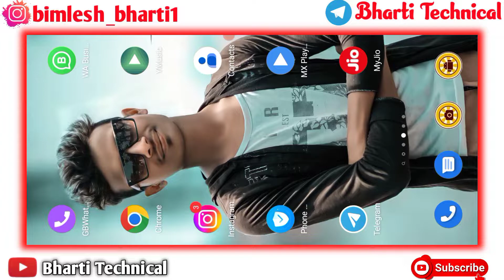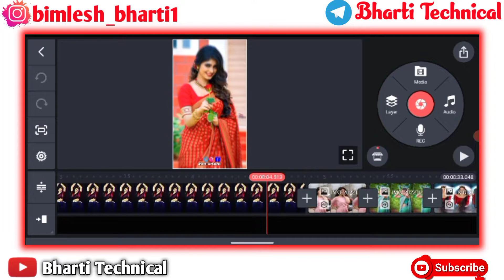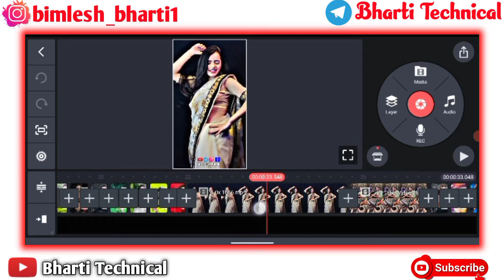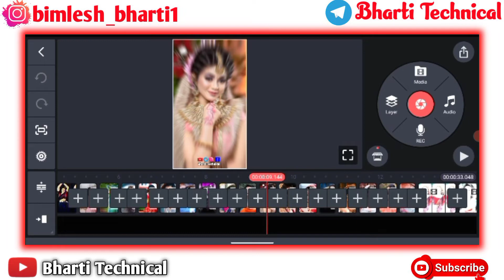(तबला) Trending Song Dj Status Editing Beat Mark By Bharti Technical | Bhojpuri Status Kaise Banaye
Kisi Bhi Prakar Ka Problem Ho To ☝️ Follow Karke Message Kare 🙏

🔴Telegram Par Kuchh 🤑Khash Milega 👆

             🛑 SUNDAY SPECIAL🛑
Vlog, Qna, Youtube Earning, Editing, Sponsorship, How To Make Money 🤑, Live Channel Chacking Online Etc.

For Businesses And Sponership Mail 💌:-

AAPKA BHAI 💕💕💕

💗Bimlesh Bharti💗
From Buxar {Bihar} India